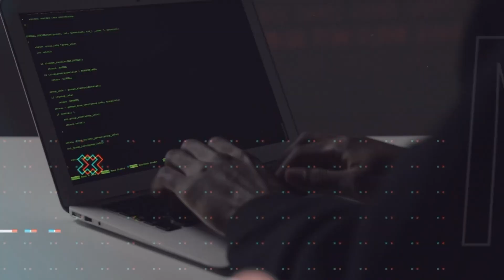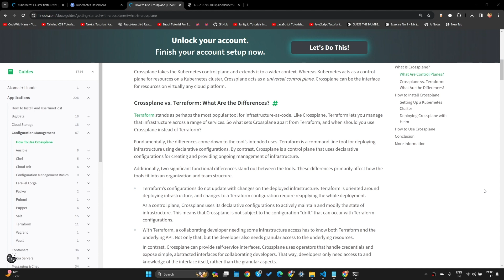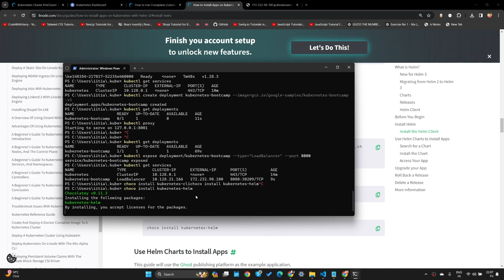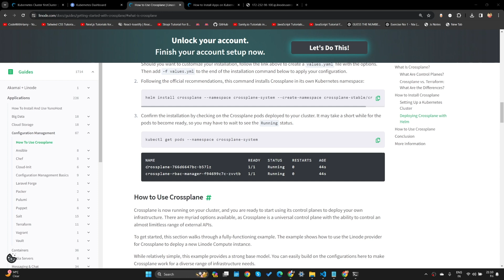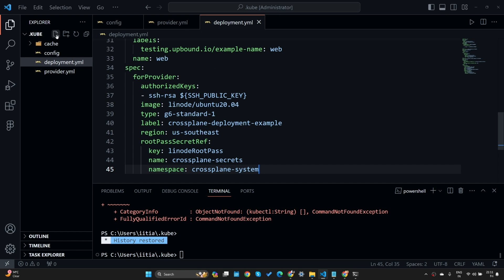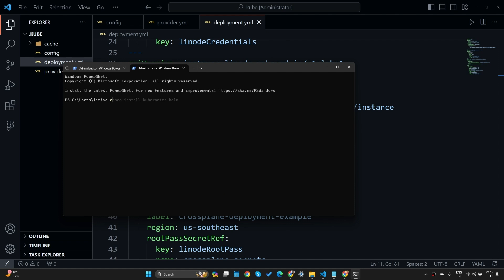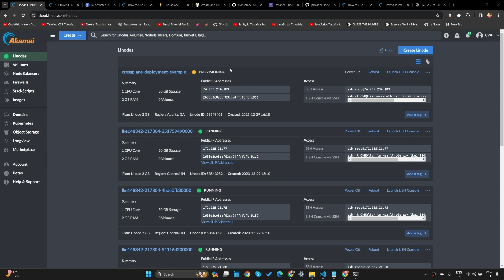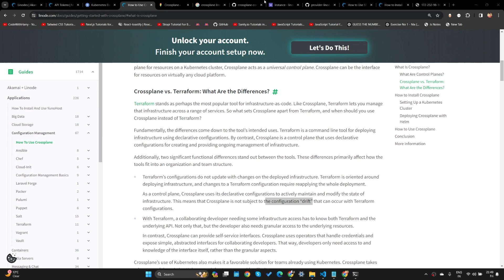Manage Configuration Drift in Real-Time with Crossplane | K8s Infrastructure Automation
In this video, @CodeWithHarry sets up Crossplane using the Linode Kubernetes engine. Crossplane is a framework for building cloud-native control panels.

New to Cloud Computing?

Chapters:
0:00 Introduction
0:25 Overview of Crossplane
1:27 Install Crossplane
3:27 Create provider.yml file
4:24 Create deployment.yml file + API Token
6:04 Run kubectl apply command
6:48 Conclusion

Product: Akamai, Crossplane, Kubernetes; @CodeWithHarry